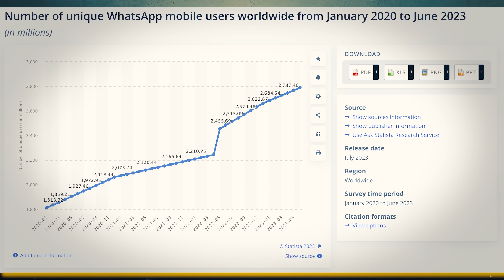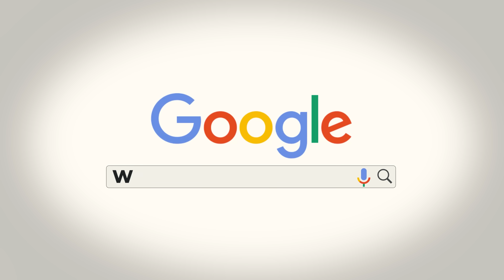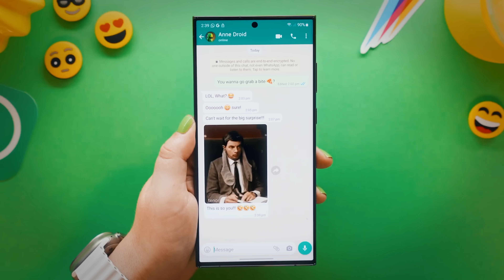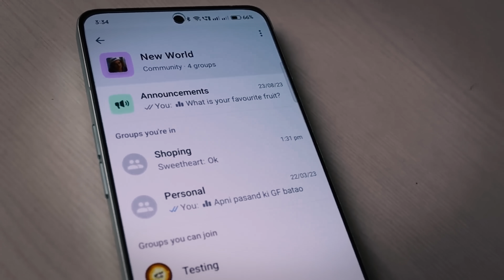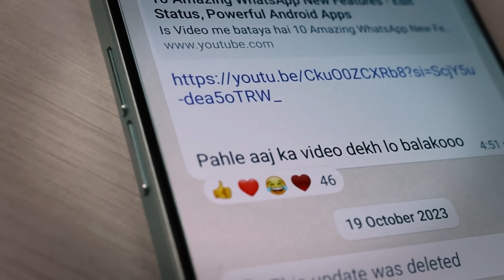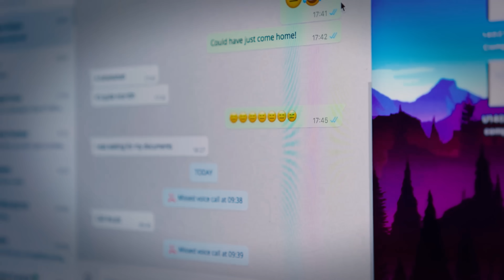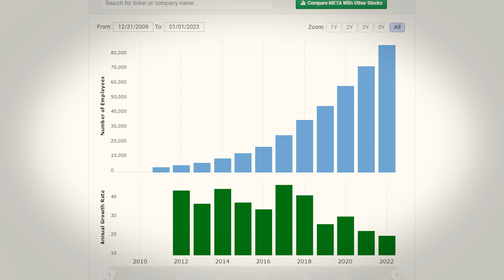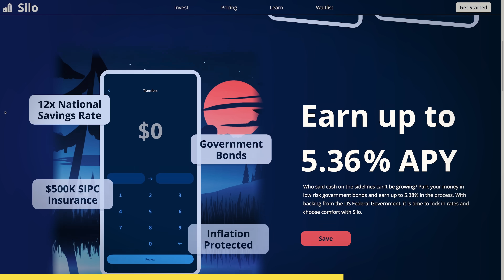WhatsApp Has Officially Given Up On Making Money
WhatsApp is one of the most used ubiquitous messaging platforms in the world with nearly 3 billion monthly active users, but did you know that despite this massive user count, WhatsApp doesn’t actually make all that much money? In fact, WhatsApp is only now crossing the billion-dollar mark in terms of revenue. For perspective, Instagram and Facebook have similar user counts and they pull in $50 billion and $70 billion respectively. The main reason for this is that Meta simply has no straightforward way of monetizing WhatsApp. And given that its reputation has been shaky over the past couple of years regarding data intrusion and privacy concerns, Meta has preferred to play it safe when it comes to WhatsApp monetization. Instead of rolling out some sort of large-scale monetization effort, Meta has decided to monetize a completely different WhatsApp user base: businesses. This has provided Meta with a decent amount of revenue but nothing groundbreaking. This video explains why Meta never monetized WhatsApp and why that may be a fine strategy over the long term.

Timestamps:
0:00 - The State Of WhatsApp
2:10 - A Lifelong Struggle
4:08 - Facebook Makes Things Worse
7:49 - A Dead End

Thumbnail Credit:
Chip Somodevilla - Getty Images